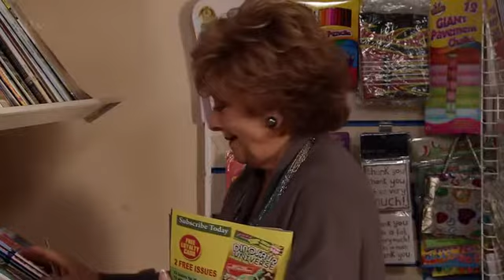Coronation Street 21 November 2014